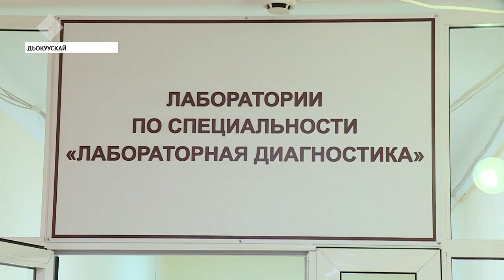Саха сиригэр «Абилимпикс» чөмпүйэнээт регионнааҕы түһүмэҕэ саҕаланна